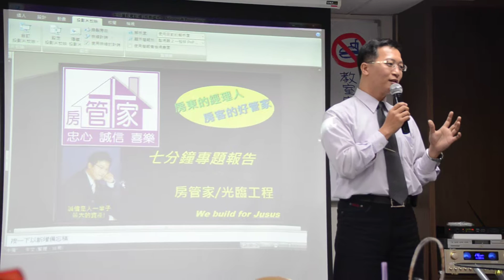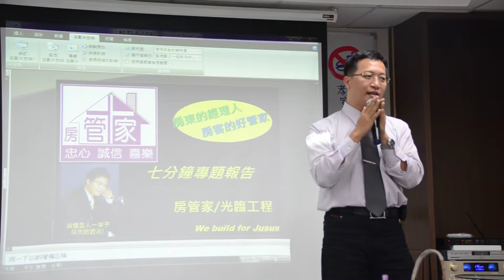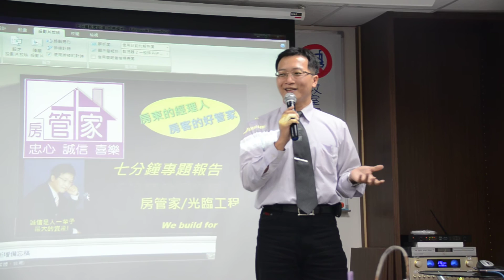異業結盟教學-第5課程-7分鐘專題報告Part-2